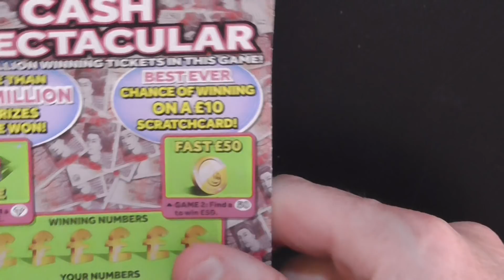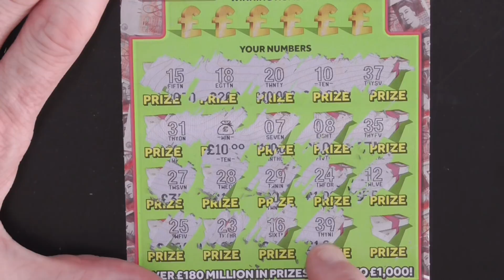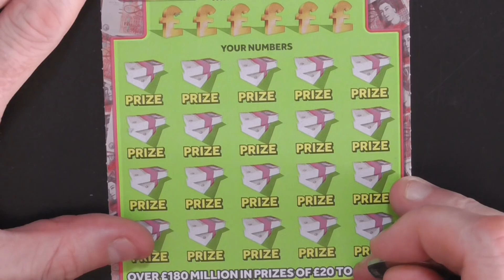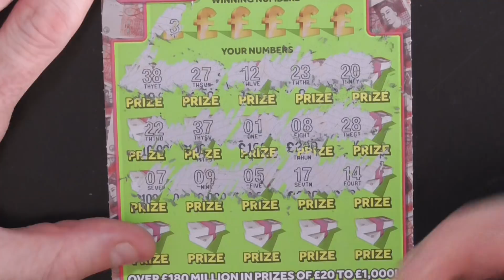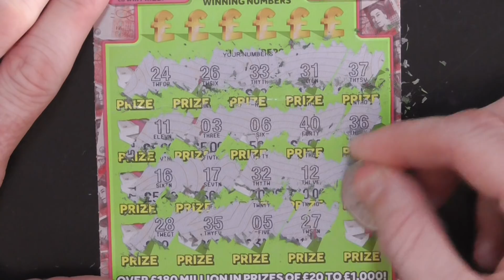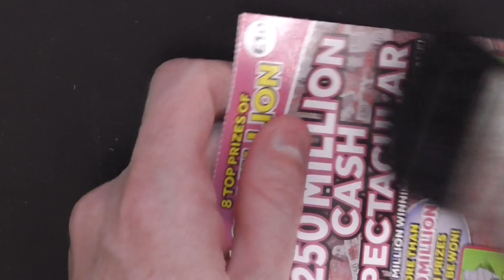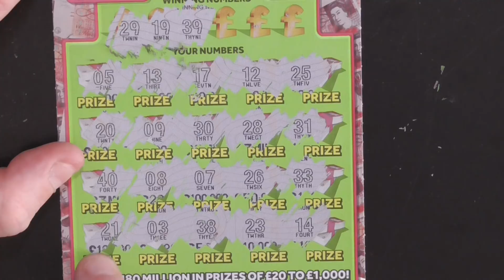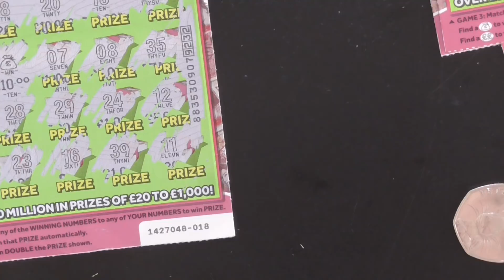EP8 Cash Spectacular Scratchcards x4 UK